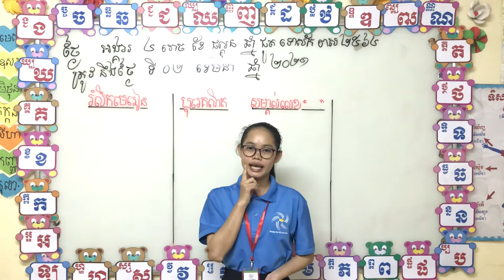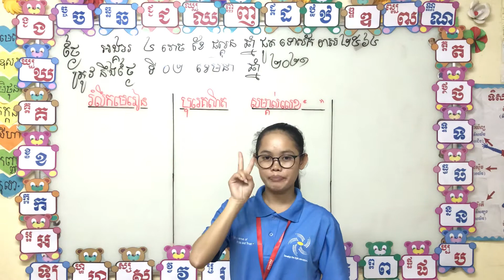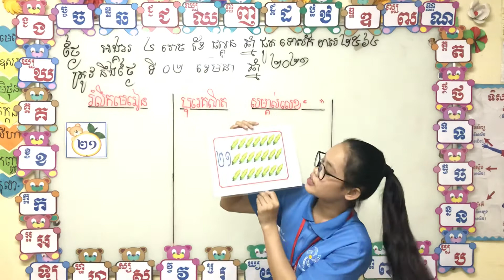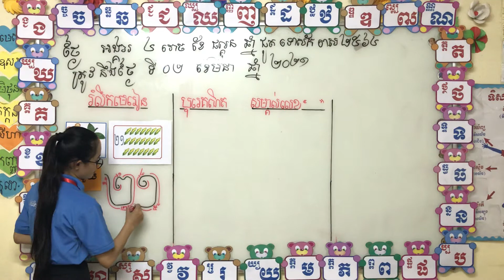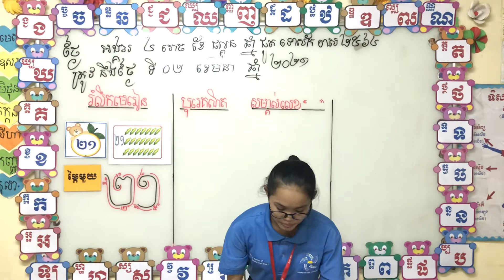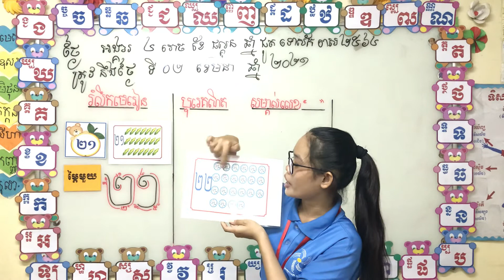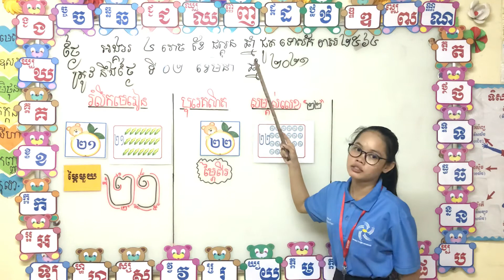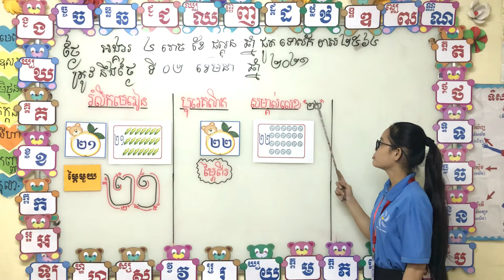មត្តេយ្យភាសាខ្មែរកម្រិតខ្ពស់ KKC (វគ្គ១)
មេរៀន : បុរេគណិត សម្គាល់លេខ (២២).
អ្នកគ្រូ : សម ថងខ្វាវ